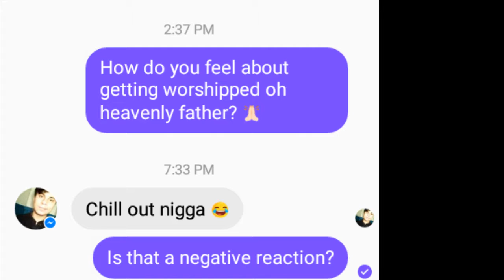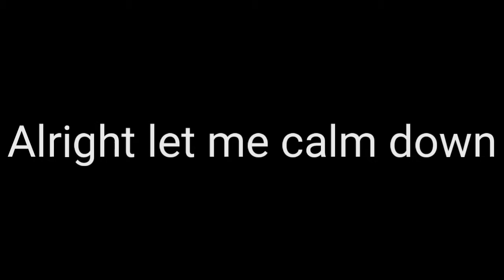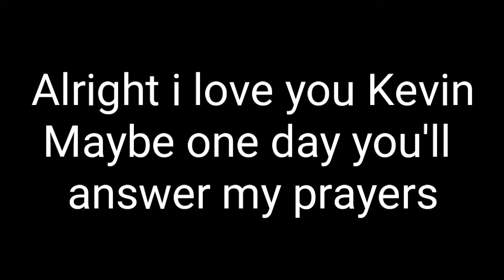How i feel about Jaidyn and Kevin ft. (Trevor)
Its time to get your religions corecyed, everything you've ever believed in is wrong, everyone who believes in a different religion is stupid... Except if you're Jewish. The real gods walk among us and you fools don't realize it. Open your eyes people